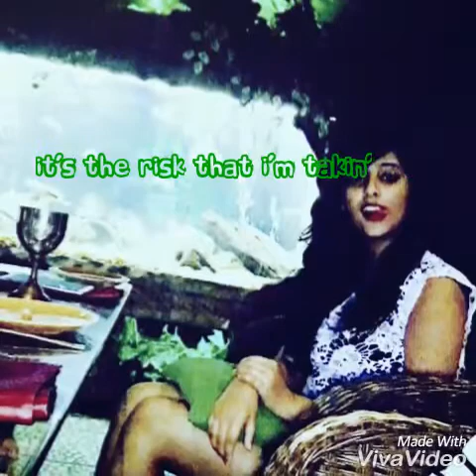Best feeling to a best friend